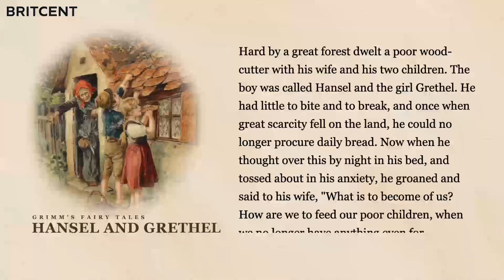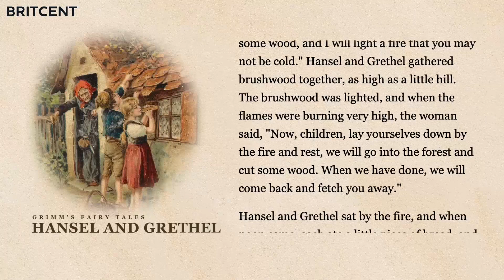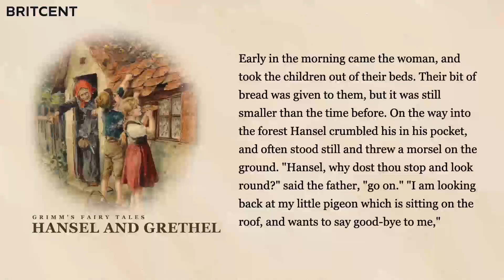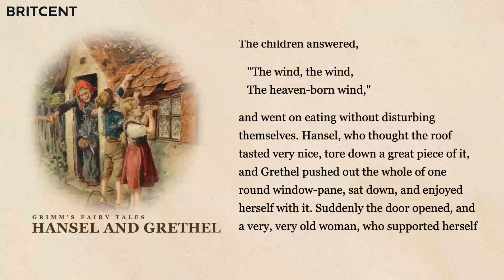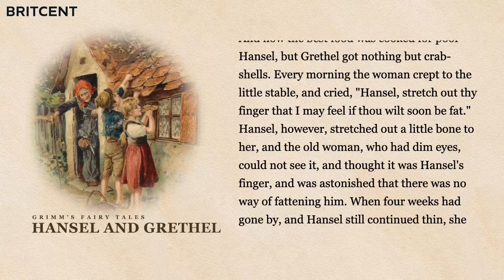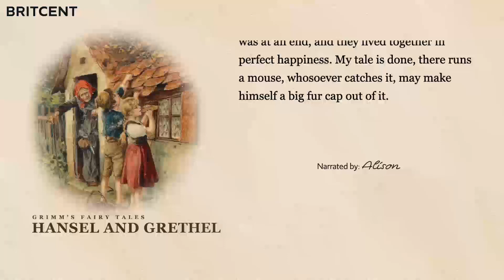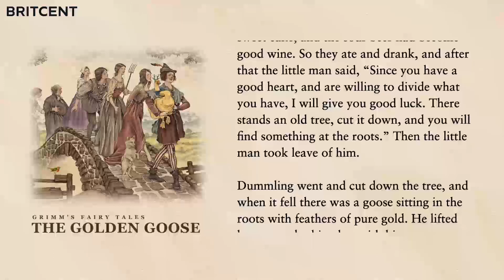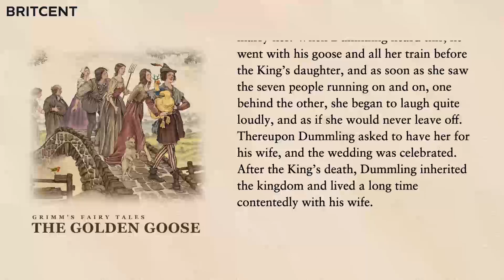Bedtime Story ASMR | Grimm's Fairy Tales to Help you Sleep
Get ready for bed with this relaxing reading of Grimm's Fairy Tales by our talented Britcent tutors Allison and Marcus.  Listening to our audiobooks and podcasts is a great way to improve your listening skills! Checkout our Britcent Podcast and Audiobook playlists for more.